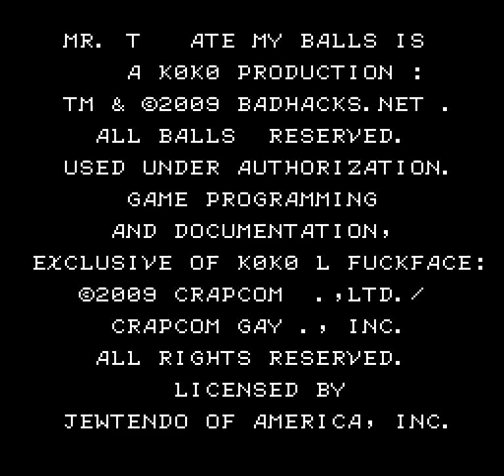Mr. T Ate My Balls: Series 1 (Willow Hack) (NES) - Part 1: Grinding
Willow starts out in the village of Nelwyn, outside his family's house.  They refill your
HP for you if you need it, but for now head next door to the High Aldwin's house and get
your Magic Acorns.  Finally, head to Vohnkar's house in the northwest corner of Nelwyn to
get Willow's first sword.

You'll notice that Willow swings his sword very slowly at first, so I suggest killing Blobs
and Skulls outside of town until you reach level 3.  At this point, Willow will be able to
swing rapid-fire.  Don't worry...  by the time you get most of your swords in the game,
Willow will already be on a high enough level to take advantage of its fastest swing.

When you get to Dew, stop at the old blacksmith's house to refill your HP and MP.  Get the
Wood Shield from the man in the southwestern corner of Dew.  Then talk to the Village
Chief to learn the story of Bogarda and get the single most important magic spell in the
game: the Healmace.

In Mr. T Ate My Balls, while Willow starts out at Level 5, he swings too slowly until he gains a level, and he must earn the whole amount of EXP needed to reach Level 6 before the problem ameliorates and that's why some extra grinding is needed.